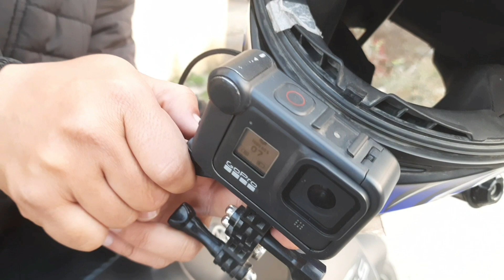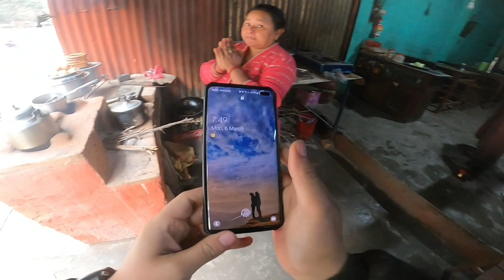Bike crashed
Camera: Samsung galaxy s10+ and Gopro hero 8
Edit: Kinemaster
Time: March 2023